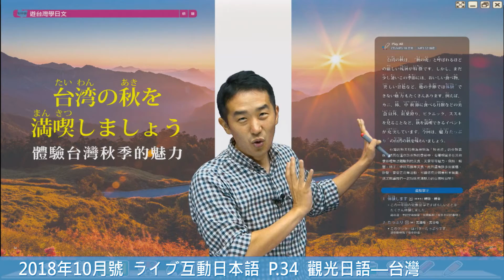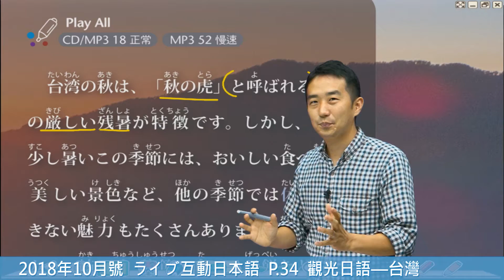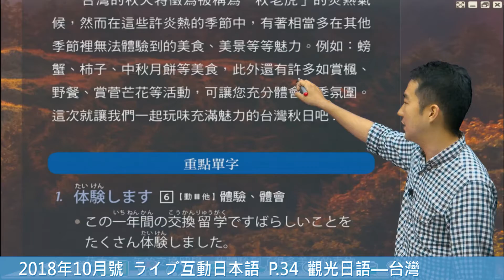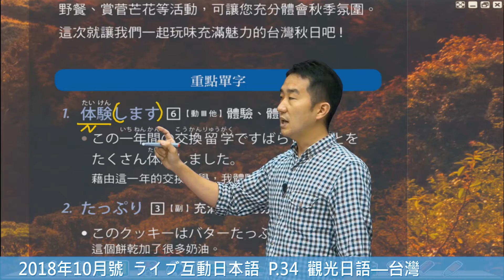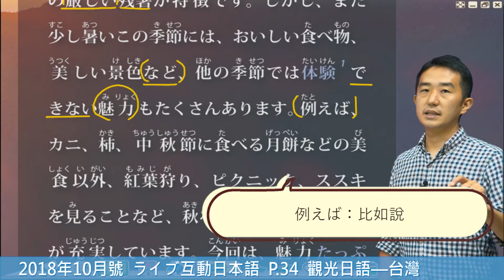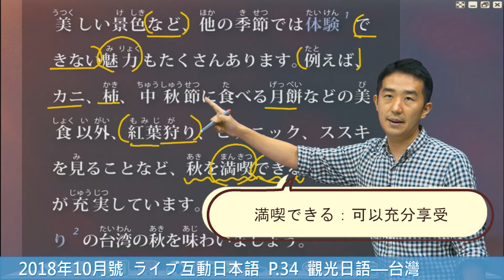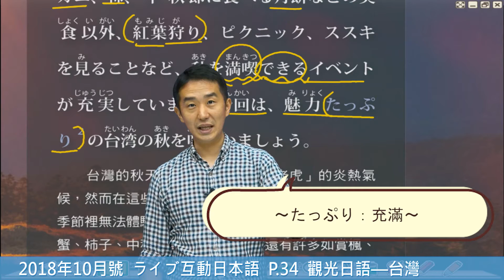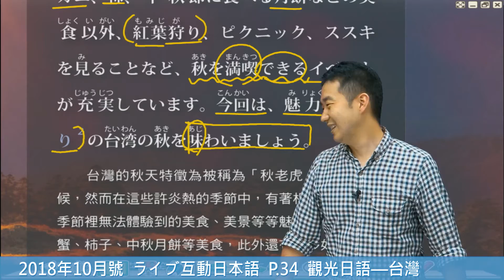Study Japanese 【 觀光旅遊 # 台灣 】，ライブ互動日本語2018年10月號